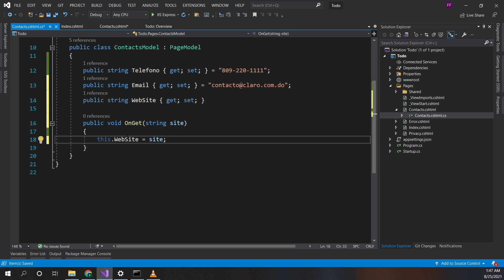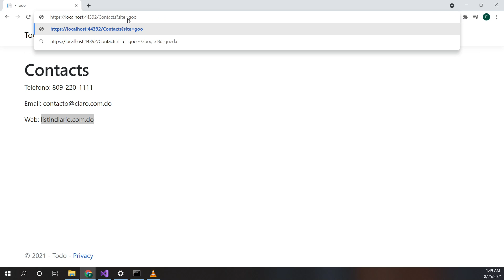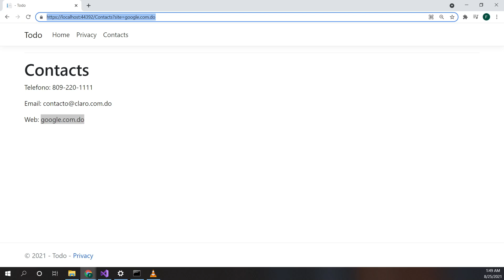Actualizar propiedades del PageModel desde la vista (Parte 1)